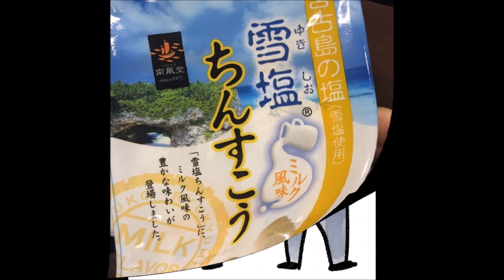「うりずんの頃」 坂本冬美 cover ダリア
「うりずんの頃」坂本冬美２002年リリース作詞　永井龍雲作曲　永井龍雲